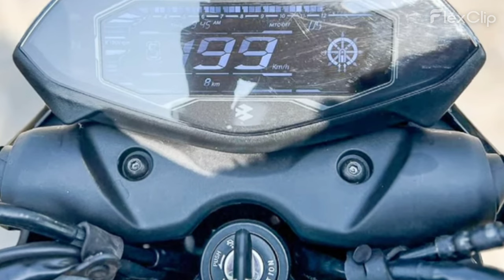Launch of Bajaj NS400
The Bajaj Pulsar NS400, set to launch on May 3, 2024, is positioned as a flagship model. It features a powerful 373cc liquid-cooled engine capable of delivering 39.42 bhp and a peak torque of 35 Nm. The transmission system includes a 6-speed gearbox operated via a slip and assist clutch mechanism, promising a smooth and responsive ride.